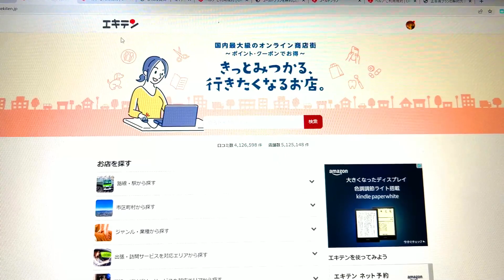エキテン解約のやり方 1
よっチャンネル

よっちゃんの 1人で釣りに出かけたり
相方と旅をしたりの